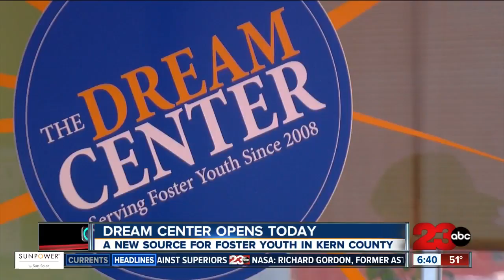Dream Center opens new location and celebrates expansion on Wednesday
The Dream Center is celebrating its expansion in downtown Bakersfield on Wednesday to be able to better assist foster youth in Kern County.